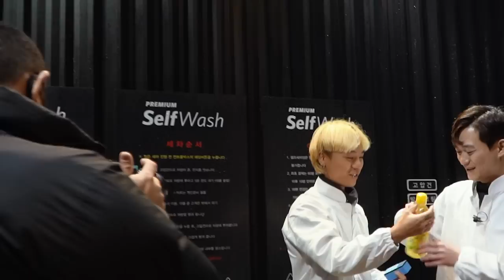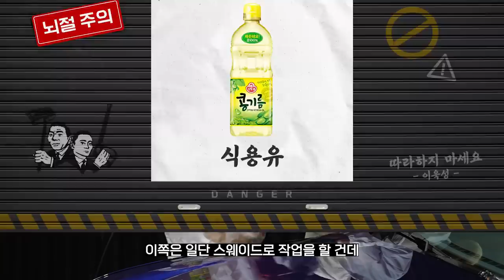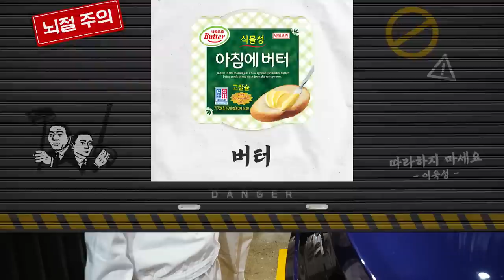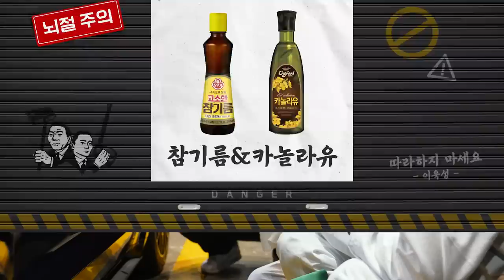와ㅋㅋㅋ 차에 기름 발라 놓은 것 같다ㅋㅋㅋㅋㅋ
우리가 세차에 왁스까지 다 바르고 나온 내 차 모습 보면 가끔 차에 기름 발라놓은 느낌 나는거 아시쥬 ? ㅋㅋㅋㅋㅋ 진짜 기름을 발라봤습니다 ㅋㅋㅋ

00:00 영상소개
03:04 콩기름 식용유
04:58 이런 분들께 추천
06:49 경화 원리
08:02 흔하지 않은 고체왁스
12:01 추가 구매 상품
12:48 조심해야 함
14:45 고소한
16:40 과연 물뿌리면?
18:12 초점은 어디다?
18:36 실험 총정리
19:24 전체에 다 바르면?
20:01 다음 컨텐츠
20:52 왜 잘나왔냐고ㅋㅋㅋ

여러분들의 궁금한 생각을 댓글로 남겨주세요 +_+!!!
미친? 실험 영상으로 돌아오겠습니다
(욱성이가 멈출 생각이 없음)

화~금 11:00 ~ 21:00
토~일 10:00 ~ 21:00